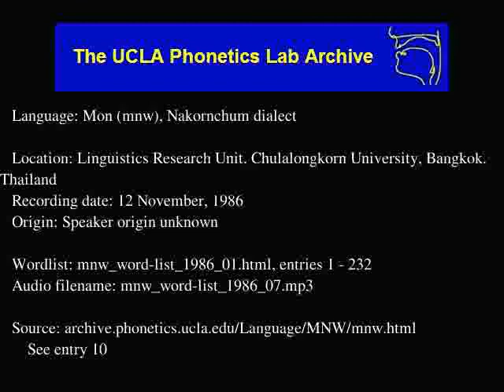Mon audio: mnw_word-list_1986_07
Language family: Austro-Asiatic, Mon-Khmer, Monic
Linguistics Research Unit, Chulalongkorn University, Bangkok, Thailand
Date: 11/12/1986

Contributor: Mr. Sutjai Phatchuen
UCLA Phonetics Archive